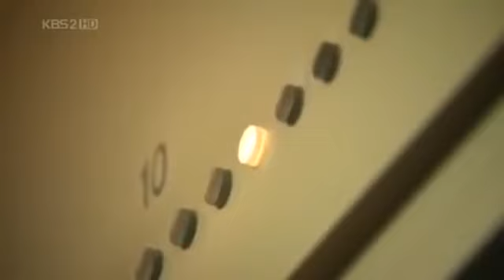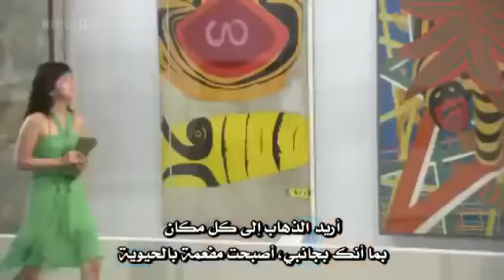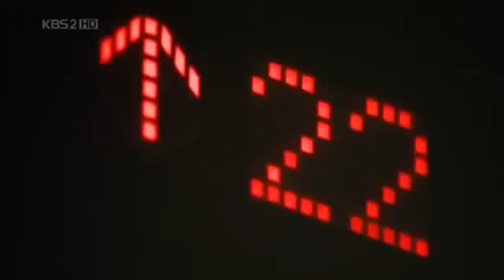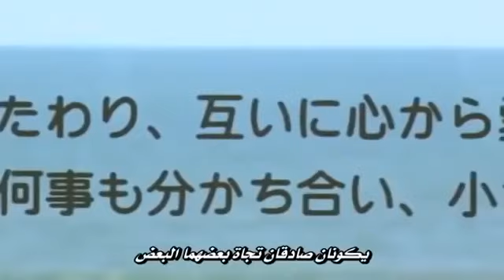Movie korean 2016 18+ A day to do it - 하고싶은 날